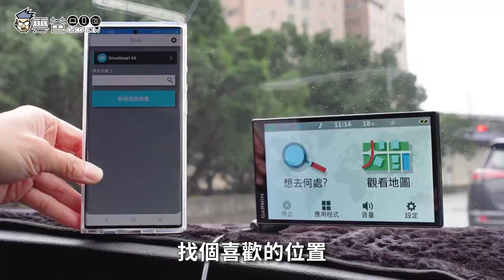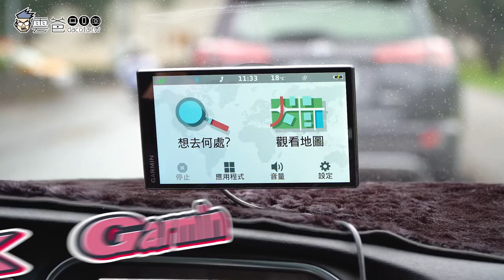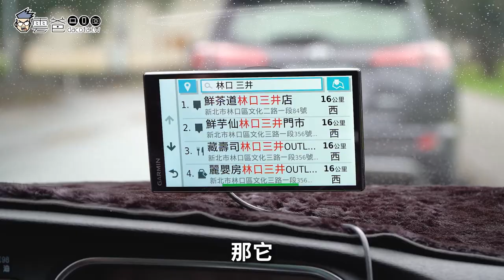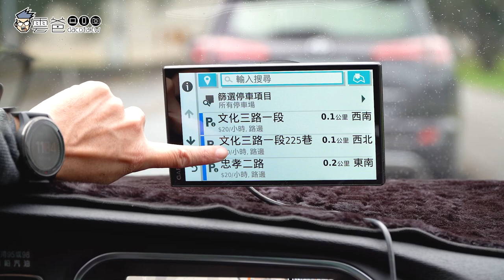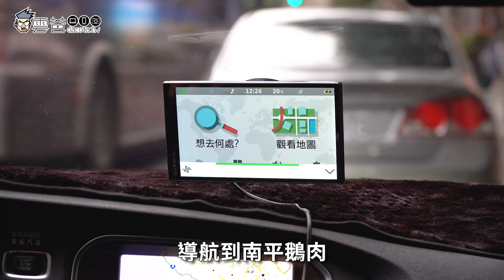GARMIN DriveSmart 65 車用 6.95吋 衛星導航開箱， 比Google地圖更好用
採用超薄邊框設計，嬌小機身卻具備6.95吋螢幕
特色：支援BC 40 無線倒車顯影/每月更新測速照相資料
導航軟體：Garmin導航軟體
記憶體/擴充：8GB/macroSD
特色：TripAdvisor景點資訊/OK Garmin！聲動暢遊
重量/待機時間：239.6公克/1小時
傳輸介面：mini USB

3C 部落格，每天給你最新資訊，每日更新